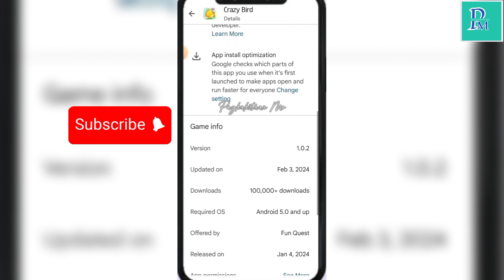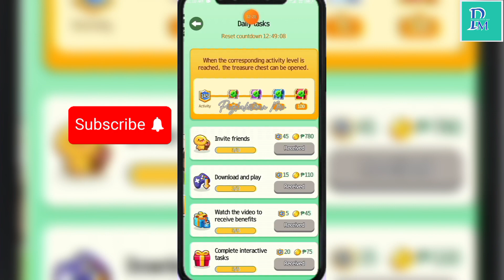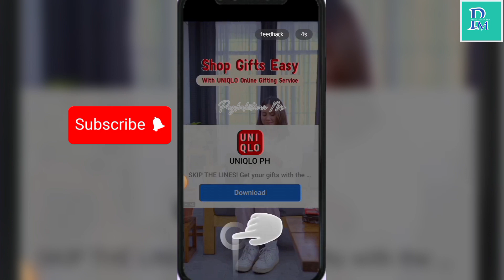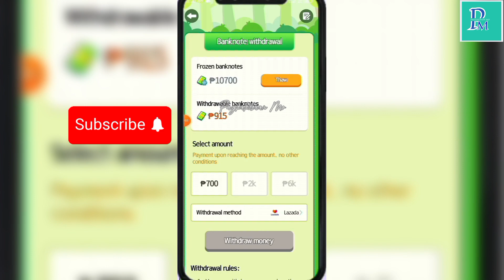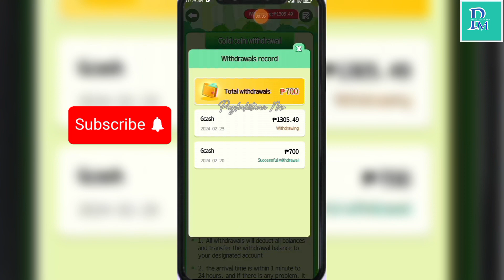LEGIT PAYING APP 2024 | CRAZYBIRD| Unli ₱750 ang pwedeng ma cash out thru Gcash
App Code: 95978651 , receive ₱75

There is no guarantee that you will earn any money using the techniques and ideas in these materials. Pagkakitaan Mo, are not responsible for any decision you may make regarding any information presented. There is no assurance you will do as well as stated in any examples.

Play to earn,  legit app, paying app, pagkakitaan online

Julius,
Julius Vlogs,
Julius Orillana,
Positive Chika,
Free Gcash,
Philippines,
Gcash,
Make Money,
Earning App 2023,
Earning App,
Online Jobs,
Earning App For Gcash,
Cash Games Earn Money 2023,
Top Legit Paying Apps,
Flip Top,
Earn Money,
Passive Income,
Online Earning,
Legit Homebased Job,
Libreng Pera,
Libre Gcash,
Free Gcash
Earn Money Online
Money
Free
Online
Online Earning App
Positive Chika
Free Gcash
Positive Chika
Earn Money
Missjen Vlogs Gcash
Make Money